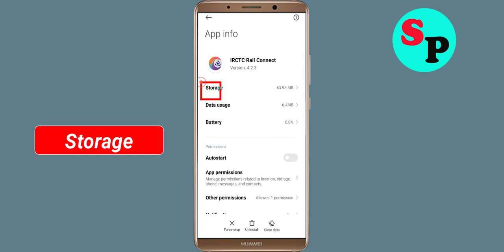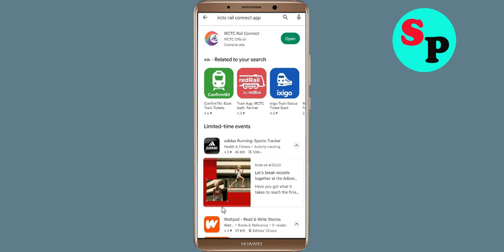How To Fix Unfortunately IRCTC Rail Connect App Has Stopped Error Problem Solve in Android Phone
How To Fix Unfortunately IRCTC Rail Connect App Has Stopped Error Problem in Android Phone

In this video, i will show you How To Fix Unfortunately IRCTC Rail Connect App Has Stopped Error || Fix IRCTC Rail Connect App Not Open Problem Android. If you are facing same problem in your android mobile phone it will help you a lot.

e). Scroll to and tap IRCTC Rail Connect App
g). Tap Clear data button, then IRCTC Rail Connect App.

h). Tap Uninstall IRCTC Rail Connect App, then IRCTC Rail Connect App.